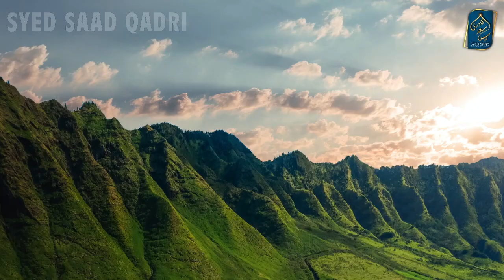Qabar se Murda Ghaib | Barzakh ki Zindagi Part 70 | Dead disappeared from the grave